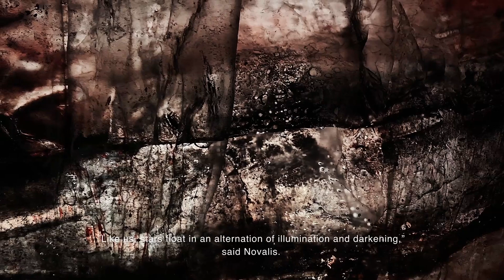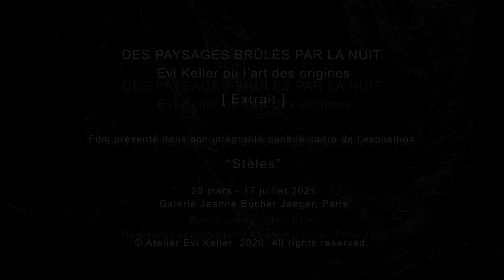EVI KELLER DES PAYSAGES BRULES PAR LA NUIT 2020 EXTRAIT